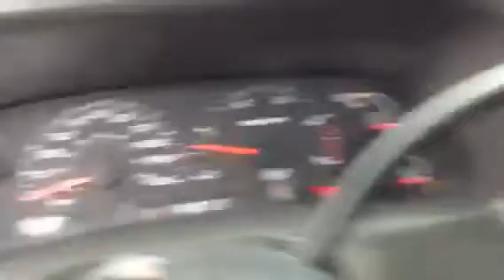2004 Ford F350 XLT Super Duty Powerstroke Turbo Diesel V8 Startup